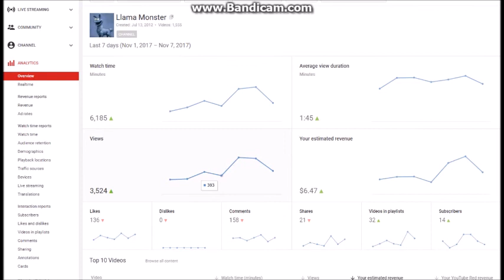Over 275K Views Gone & 20+ Videos Vanished...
If you want to collab or things that way I'm also on CoHost which is a Youtube content creator social media collab site.  It's new.  Seemed like a good idea so I joined.  Here's the link;

So I have another channel that I call "Llama Playlist" that has well... A bunch of playlists.  I have free outros on that channel if you're interested.  So anyway, here's the link to the playlist channel;

Sharing is caring.  There are lots and lots of nifty social network links under this video.  If you could click on a few of them and help spread this video around a bit I would appreciate it!  Something about analytics or video rankings.  Yeah, it helps that.  I guess.

Some folks have asked me how to get a shout out and sending me something in the mail pretty much guarantees it.  I don't care what it is.  It could be a sticker, a card or a photo of your cat Mr. Mewzers.

Llama Monster
Sophia WV
25921  USA